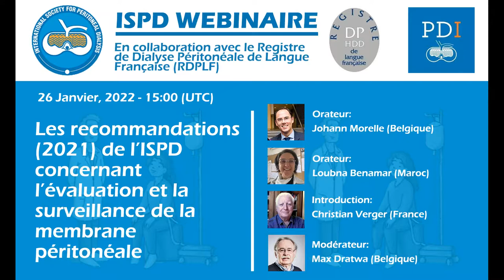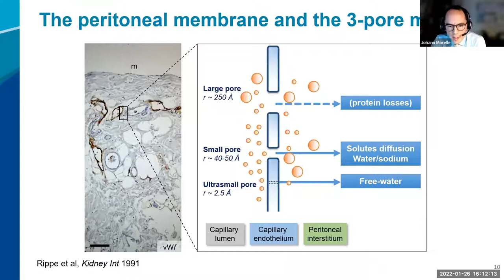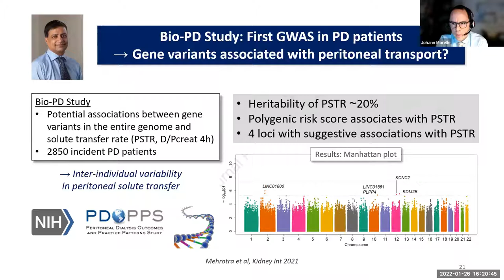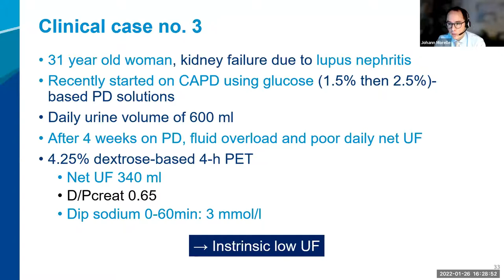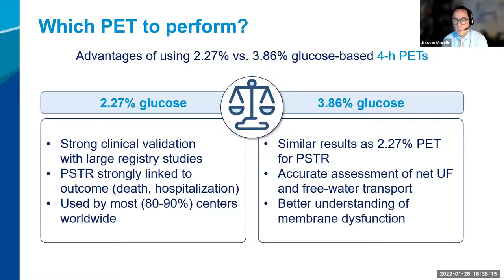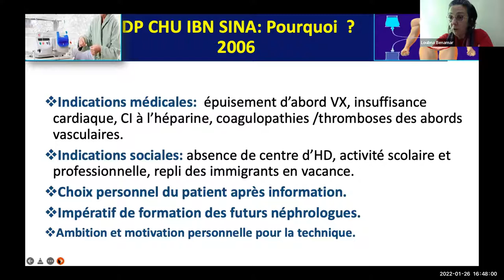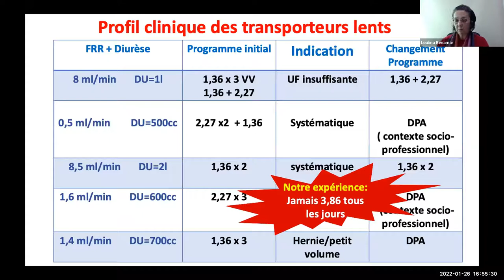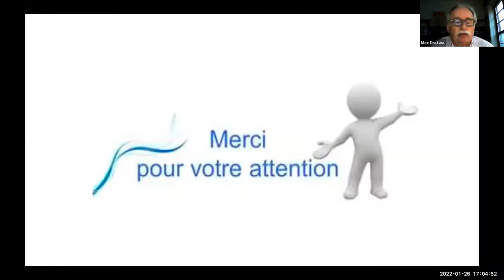Recommandations 2021 ISPD concernant l'évaluation et la surveillance de la membrane péritonéale.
Webinaire conjoint entre l'ISPD et le Registre de la Dialyse Péritonéale en Langue Française.